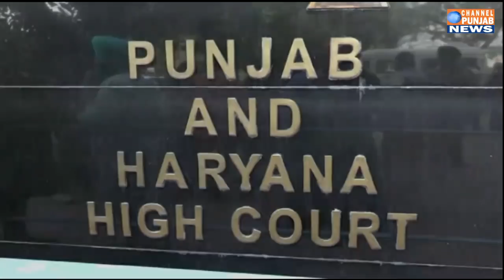ਰਾਮ ਰਹੀਮ ਖਿਲਾਫ ਇੱਕ ਹੋਰ ਮਾਮਲਾ ਦਰਜ਼, ਬੇਅਦਬੀ ਮਾਮਲੇ 'ਚ ਆਵੇਗਾ ਨਵਾਂ ਮੋੜ | Gurmeet Ram Rahim Case